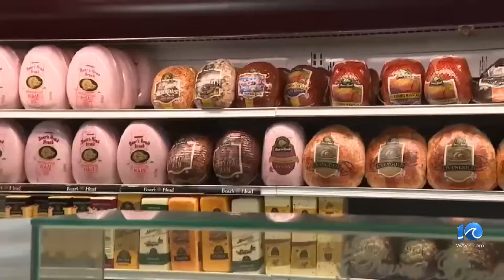Boar's Head permanently discontinuing liverwurst after fatal listeria outbreak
Boar's Head will no longer sell liverwurst deli meat after the fatal listeria outbreak linked to the product and its now closed Virginia processing plant.